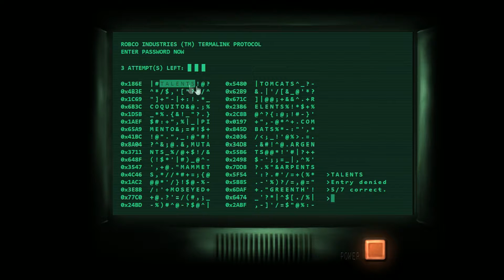Gorn full play through part 4 | this game is to easy